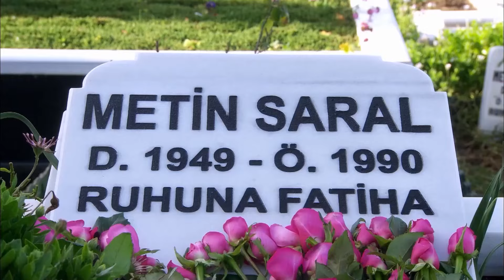Milky Way - Episode 11 English Subtitle | Samanyolu